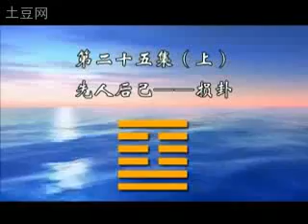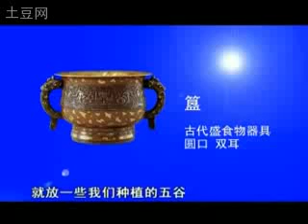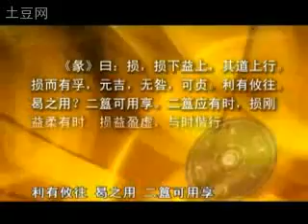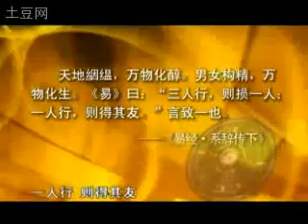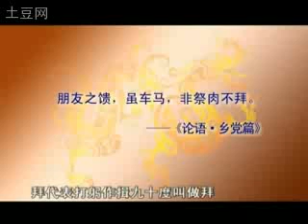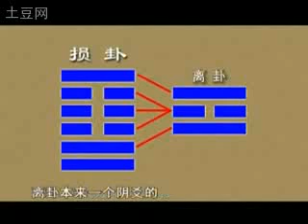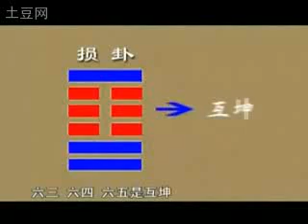第25讲上 傅佩荣详解易经64卦 损卦 320x240